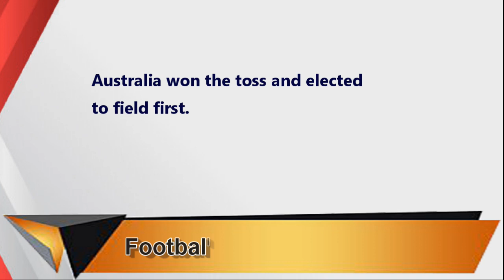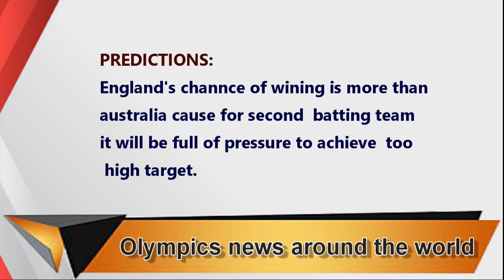England set the highest target at Australia Patch | Eng vs Aus 1st T20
England set the recordable target for australia in first t20 at perth.